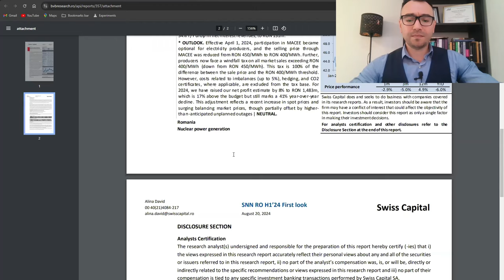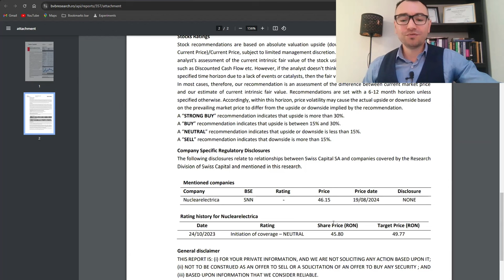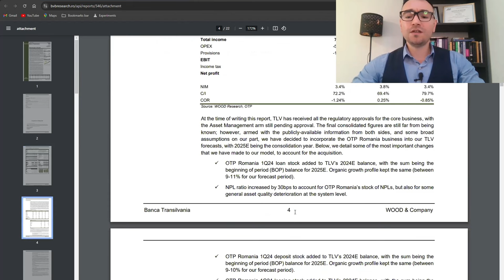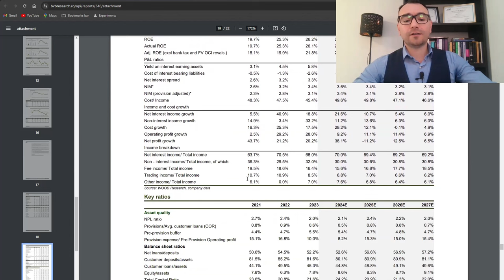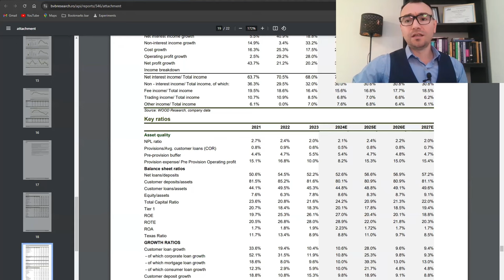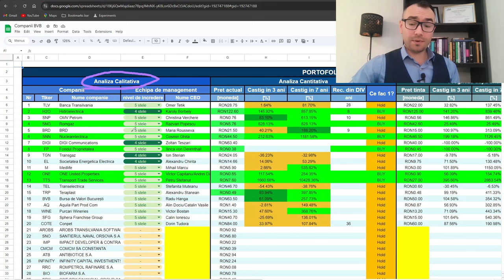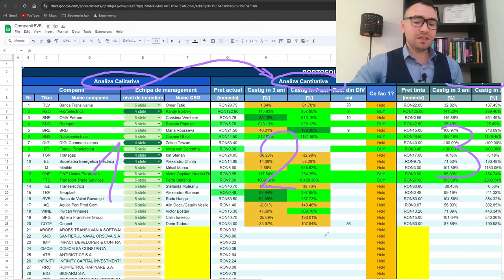Câte bordeie, atâtea obiceie!